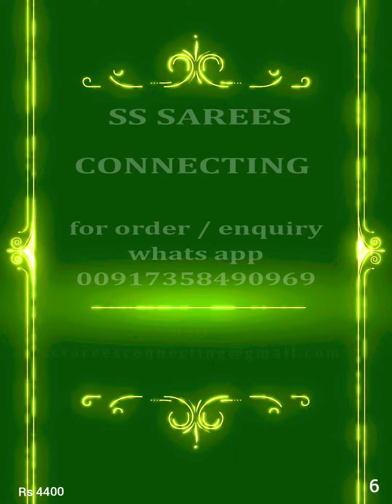PURE UPPADA HANDLOOM SOFT SILK SAREE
Pure uppada handloom  soft silk sarees...💓💓

Double warp ...